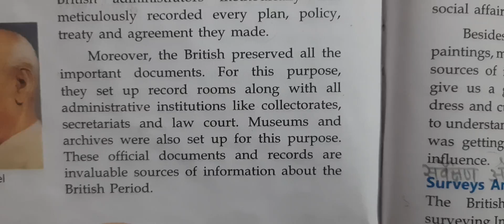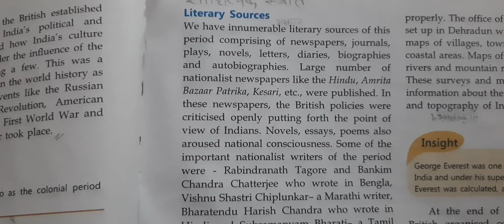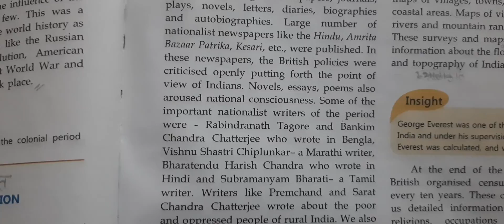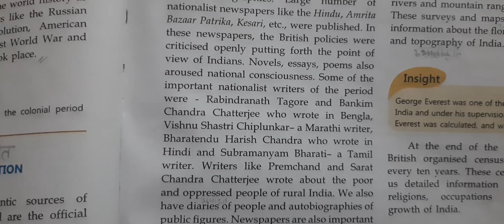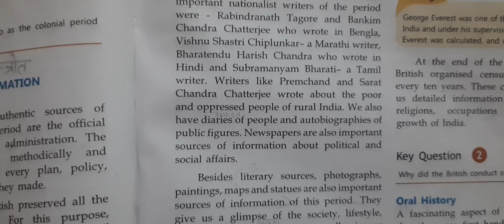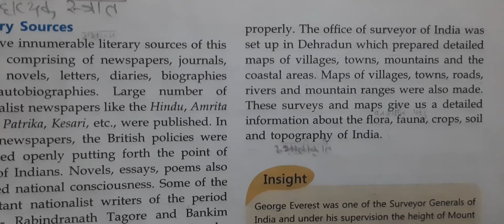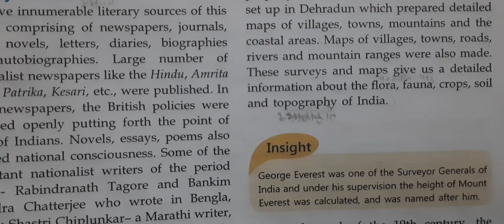cl 7 , history , ch 1 , when , where and how , part 2